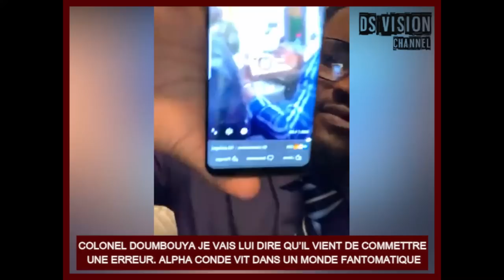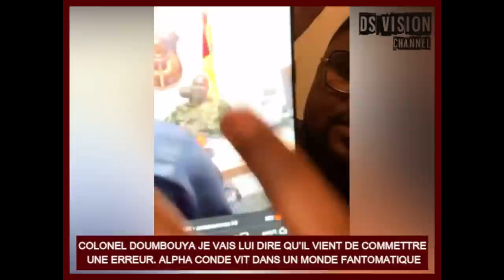CL MAMADY JE VAIS LUI DIRE QU’IL VIENT DE COMMETTRE UNE ERREUR. ALPHA VIT DANS UN MONDE FANTOMATIQUE